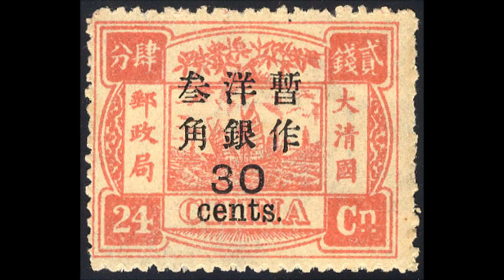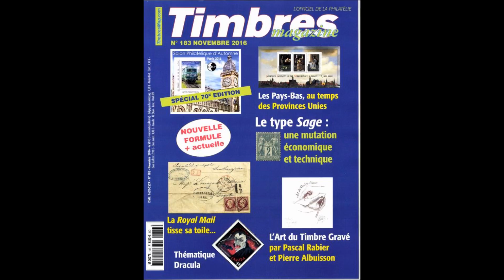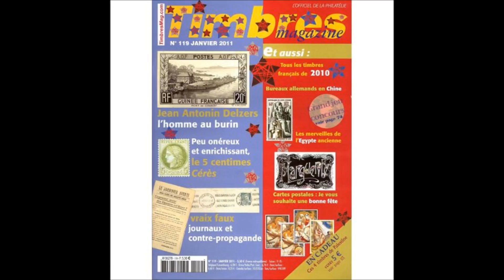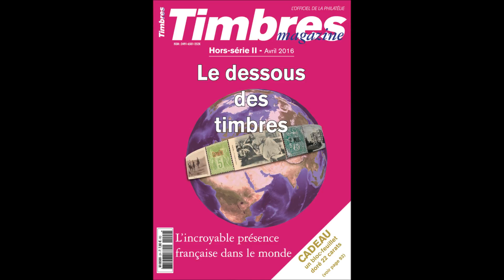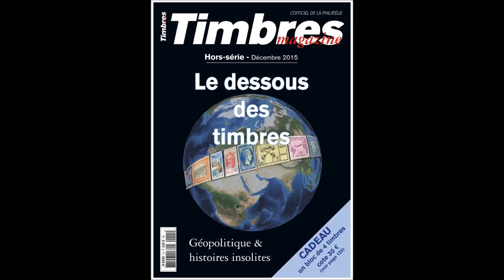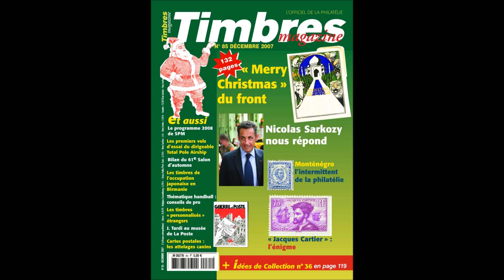Sud radio - Gauthier Toulemonde - Partie II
Gauthier Toulemonde était l'invité de "C'est tendance" présentée par Olivier Monssens et Ronan Chastellier. Seconde partie de cette émission consacrée au timbre, diffusée sur Sud Radio le 28 octobre 2016.